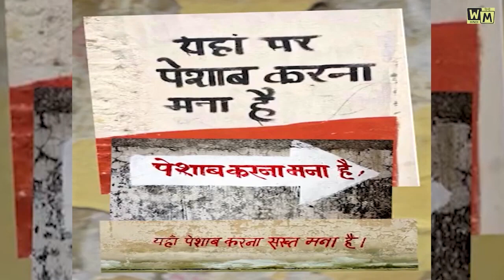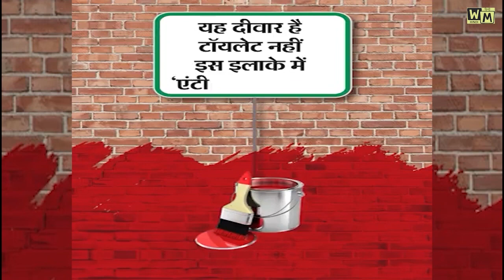खुले में पेशाब करने पर भिड़े 2 देश I 2 Countries clashed over urinating in the open I WM Hindi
About thisvideo -  खुले में पेशाब करने पर भिड़े 2 देश I WM Hindi